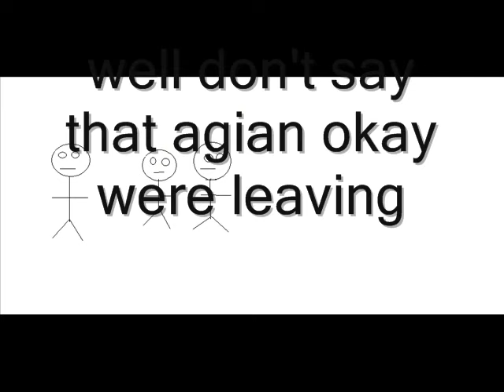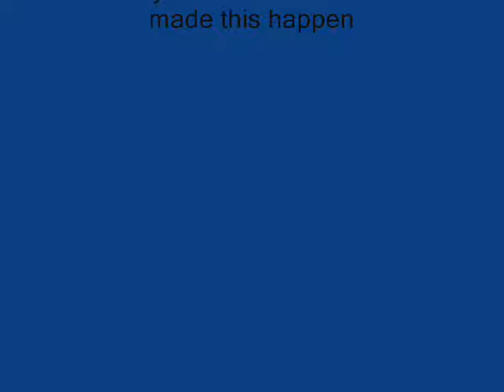heee heee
something funny that happend i made this vid to celebrate its 7 weeks 7weeks and 1 day now